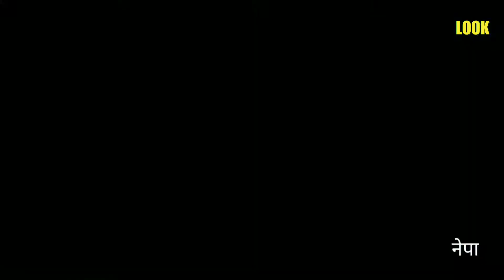राम के नाम पर फिर गुंडागर्दी | Banaras | Look Media